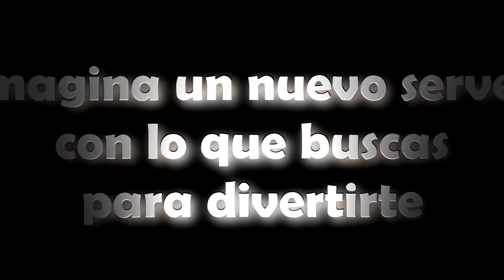Minecraft server 1.6.2 sin hamachi no premium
¿Quieres saber como entrar al server? ¿Que tienes que hacer?

1ro que nada quiero aclarar que el server no es mio (NO SOY EL DUEÑO!), es de unos amigos y yo solo lo promociono, así que sus dudas serán contestadas en el foro de minercrat, YO NO ME HAGO RESPONSABLE DE RESPONDER DUDAS, de igual manera, más abajo les dejo preguntas frecuentes y también les dejo aquí abajo la ip del server, TS (team speak), y el liknk del Foro. espero tu like, fav, y suscripción :D gracias

IP del server : minercraft.no-ip.biz

IP del TS (team speak) :   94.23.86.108

PREGUNTAS FRECUENTES
1.-¿Que tengo que hacer para entrar al server?
Entrar a tu minecraft,multijugador, conexión rapida o Agregar servidor , poner la IP del server y para registrarte tienes que escribir con la tecla "T"

/registert (contraseña) (e mail)
posteriormente

/login (tu contraseña)

2.-¿Intento entrar al server y me pone "can´t reach server " ?
Entra al foro del servidor para saber si está en mantenimiento el server o a habido algún problema.

3.-¿ Hay Vips en server?
- Si si Hay

4.-¿ Tengo que tener el minecraft comprado "premium"?
NO
5.- ¿ Cual es la contraseña?
NO TIENE CONTRASEÑA

SI TIENES MÁS DUDAS ENTRA AL FORO DE MINERCRAFT Y REGISTRATE, PARA TENER AYUDA DE UNO DE NUESTROS GM´S DEL SERVIDOR.